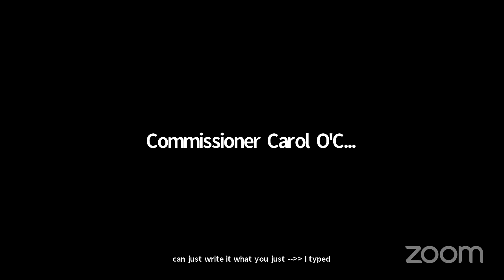NYCC REMOTE PROPERTYTAX 06142021 Wed 16 Jun 2021 15 37 59 0000